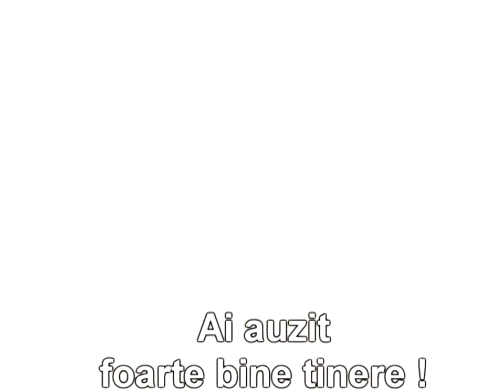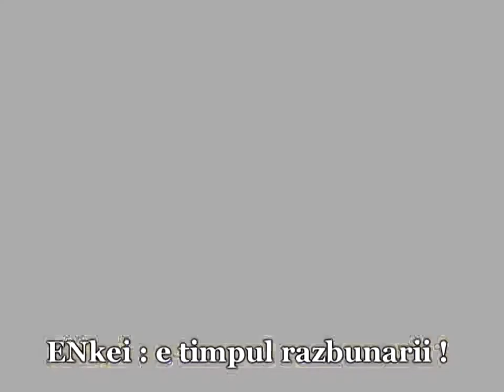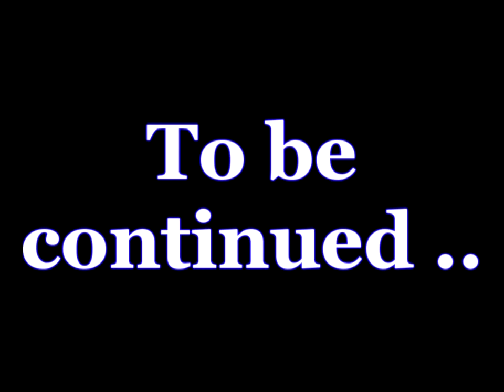eG TV - Important Deal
Thanks to Massacre and ENkei .